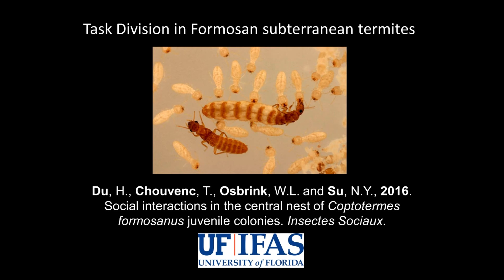Task division in the nest of Coptotermes formosanus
Young and old workers specialize on different tasks inside the Termite nest.
See more on the original publication at: